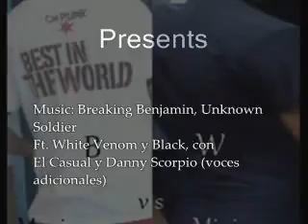WWAJ: Black vs White, Maximum or Minimum (Backyard Wrestling) Puerto Rico Music Video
Black vs White Venom , their Final singles match...for Now?